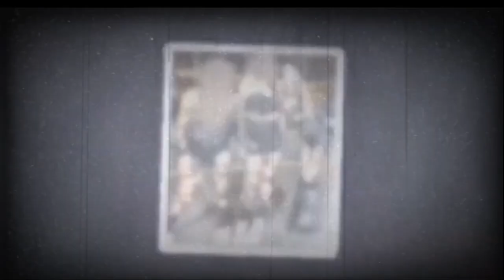Mackenzie Shirilla Sentenced to 15 Years-to-Life - A Case That Gripped the Nation | Crime Chronicles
Breaking News: Mackenzie Shirilla Sentenced to 15 Years-to-Life in a Shocking Verdict!
The Courtroom Drama Unfolds: Mackenzie Shirilla Sentenced to 15 Years-to-Life!
Inside the Case: Mackenzie Shirilla Sentenced to 15 Years-to-Life in Prison!
15 Years-to-Life: The Shocking Story of Mackenzie Shirilla's Sentencing!
Crime and Consequences: Mackenzie Shirilla Sentenced to 15 Years-to-Life in a Landmark Case!

Mackenzie Shirilla has been sentenced to 15 years-to-life in prison, marking the conclusion of a case that captured national attention. In this video, we dive deep into the details surrounding her crime, the trial, and the moments that led to this shocking verdict. What caused such a heavy sentence, and how did the courtroom react? We explore the legal arguments, emotional testimonies, and the aftermath of this high-profile case. Join us as we break down the key facts and discuss what’s next for Shirilla as she begins her lengthy prison term. Watch to find out the full story behind this gripping case!

Mackenzie Shirilla Sentenced to 15 Years-to-Life—Shocking Courtroom Moments!
Mackenzie Shirilla Sentenced to 15 Years-to-Life—A Case That Gripped the Nation!
Mackenzie Shirilla Sentenced to 15 Years-to-Life in Prison—What Happened?
Mackenzie Shirilla Sentenced to 15 Years-to-Life—The Crime That Shocked Everyone!
Mackenzie Shirilla Sentenced to 15 Years-to-Life—Here’s What You Need to Know!

 true crime, national interest, crime and punishment, high-profile case, mackenzie shirilla